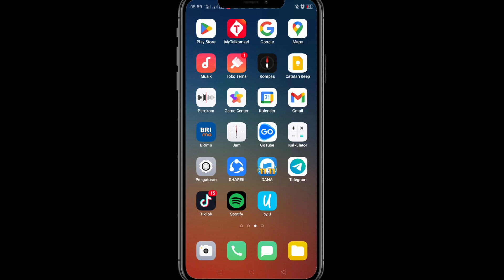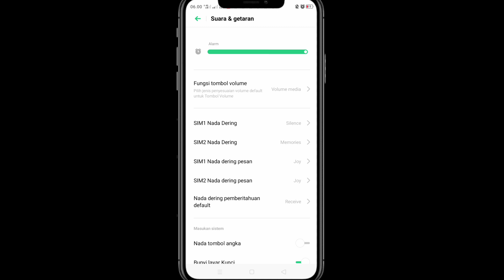Cara mengganti nada dering sms di hp oppo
berikut ini adalah tutorial cara mengganti nada dering sms di hp oppo dengan mudah bagi pemula, semoga video ini bisa membantu dan bermanfaat Terimakasih.